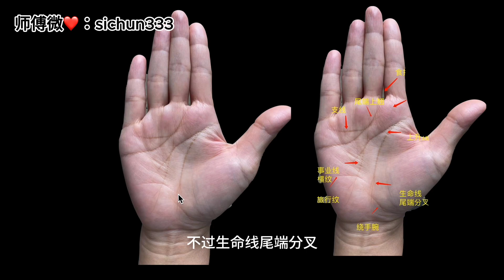女人手上“这”条线，极容易嫁入豪门，等着做富太太的命！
看相发图有3中方法：
1 加以上微信
2 台湾朋友加以上line
3  Facebook加好友发图片
4  微博私信发图
另欢迎加入会员，会员朋友每周一次免费看相，发图方式同上。